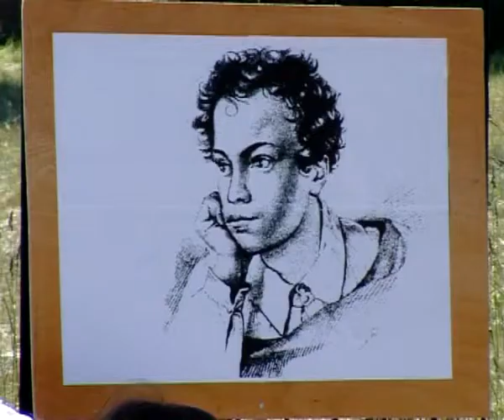Литературные чтения возле памятного знака "Хлеб нашей памяти", посвященные "Пушкинскому дню"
6 июня в нашей стране отмечается «Пушкинский день», в честь этого события у нас в Десногорске прошли традиционные литературные чтения, возле памятного знака «Хлеб нашей памяти», которые организует детская городская библиотека.В этот раз стихи для горожан читали воспитанники д/с «Мишутка». Малыши прочитали отрывки из любимых сказок и поэм Александра Сергеевича Пушкина.Так же ребята напомнили нашим горожанам яркие, красочные стихи поэта о природе.Перед малышами и собравшимися возле памятника гостями выступила известный Десногорский поэт Елена Дождь, она прочитала одно из своих произведений. А гости, которые пришли послушать выступления ребятишек, не смогли удержаться и прочитали стихотворение поэта о самом прекрасном чувстве на земле «любви». В завершении мероприятия детская городская библиотека поблагодарила ребят, которые стали участниками чтений и подарила им на память книги.